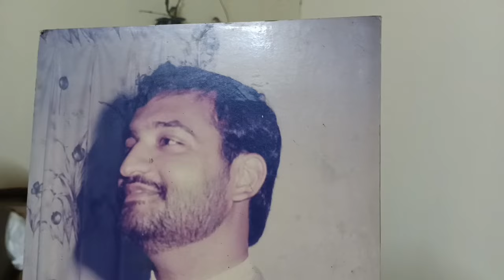1980 کے بعد میٹرک کلاس کے دوست جب پہلی بار ملے تو جزبات دیدنی تھے۔